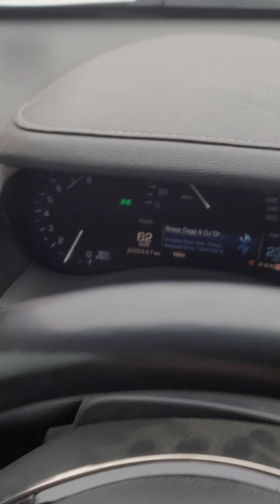This Is Why Car Culture Is So Awesome.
Nothing like meeting other car people while driving. Just something about driving that we all can agree is freeing for the soul.